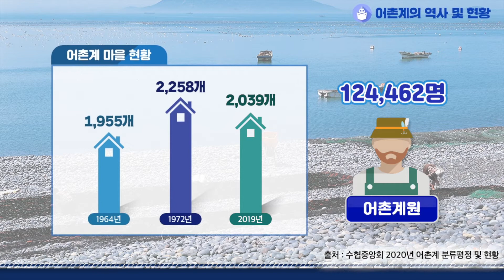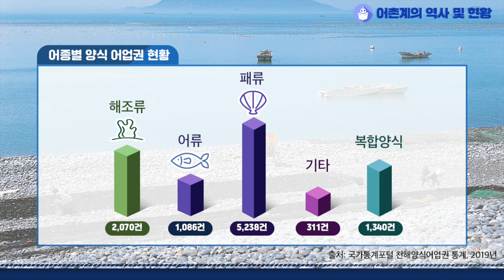[어촌계 정보] 어촌계 현황